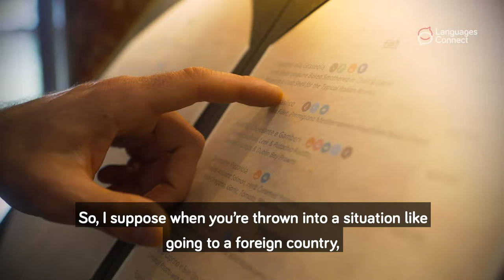Ian McKinley | Rugby International | Speaks Italian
Join Ian McKinley, the former Italian Rugby International turned TV Pundit and Coach, as he
tells us of his experience of moving to Italy and how learning a new language, such as Italian can lead to more career options and opportunities.

Learn more about the advantages of studying foreign languages and upcoming events